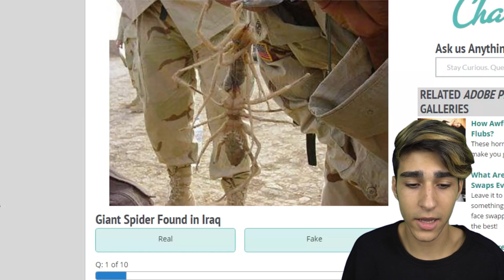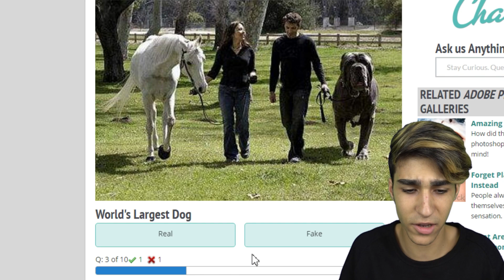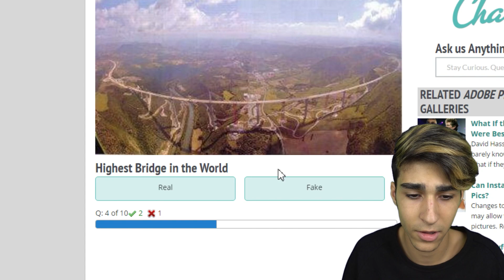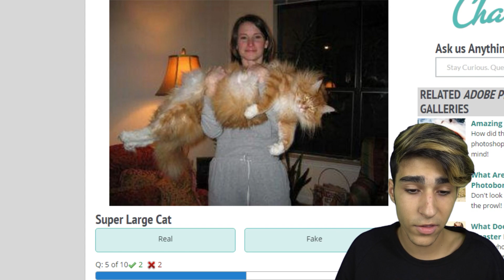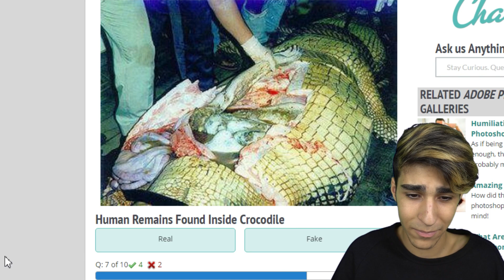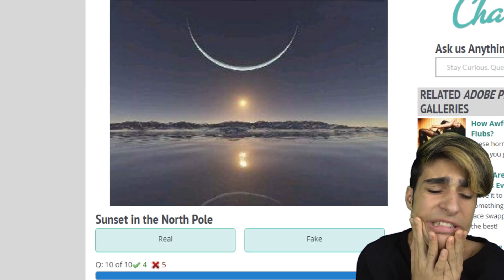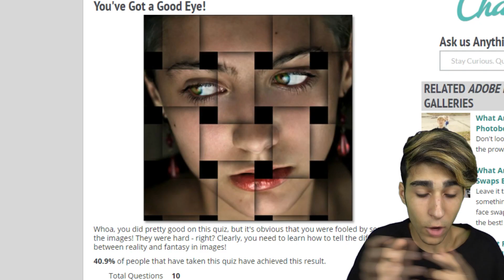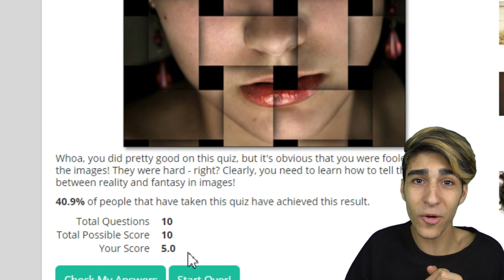ALS DIT ECHT IS... - Echt of Nep? (Photoshop Quiz)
✔ Vond jij deze video leuk? Vergeet dan niet om op het duimpje omhoog te drukken! Dankjewel!
→ Hoeveel likes halen we voor meer afleveringen? :D